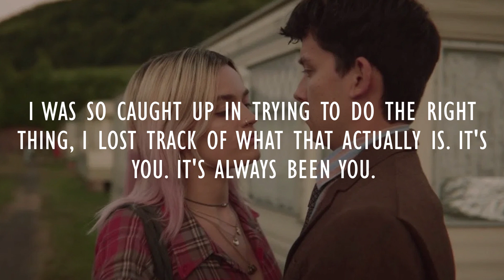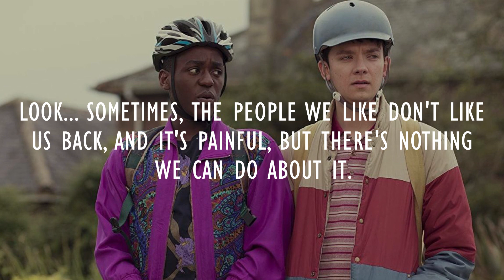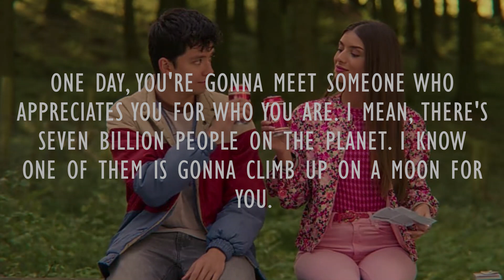Sex Education Best Quotes | Netflix Original Series